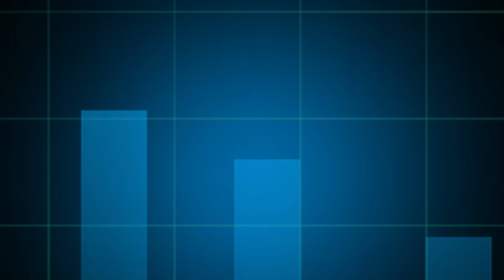STOCK OF THE DAY I IGL I Decline In LNG Prices, Reduced Input Costs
Stock of the day is IGL. IGL's strong positioning and expanding geographical area has ensured a smooth 10 percent CAGR in the last five years. Volume reached all time high of 8.1 mmscmd in 9M FY23.  In Delhi, DTC & other stage carrier account for 20% of IGL's CNG volume and 15% of the total volume. The stock is trading at FY25 PE of 18 times.